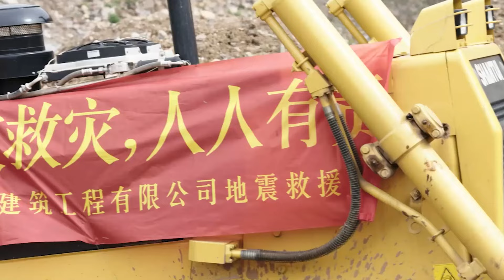爷爷爆料儿子，吐槽特种兵往事，蓝妞一句话逗笑大家！中国电视剧